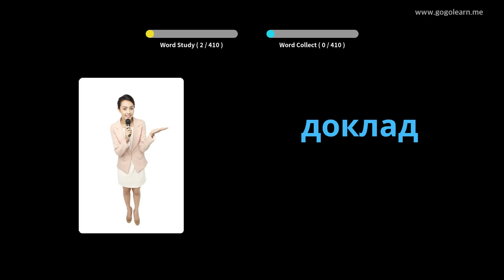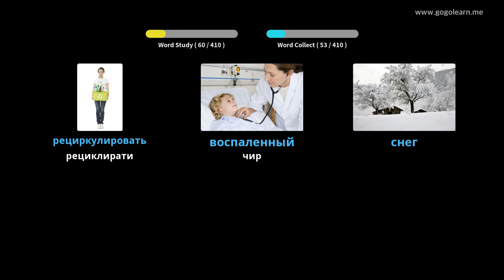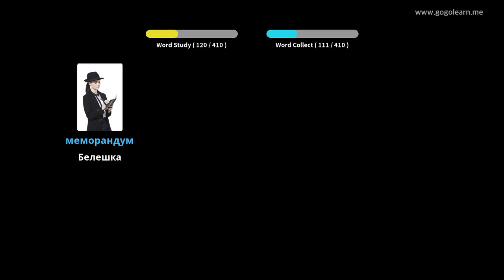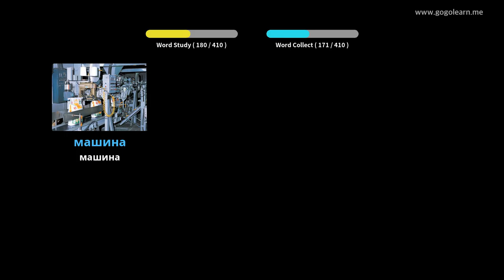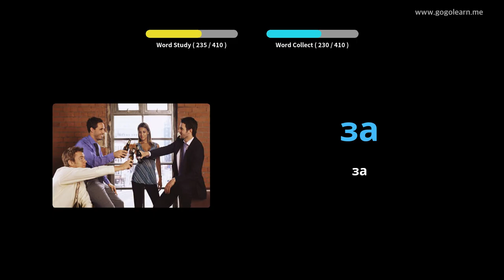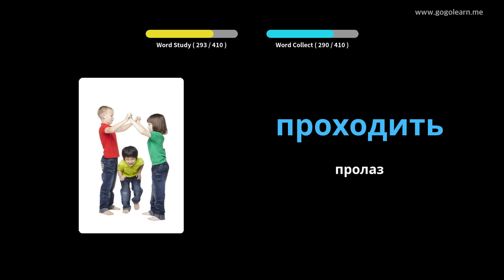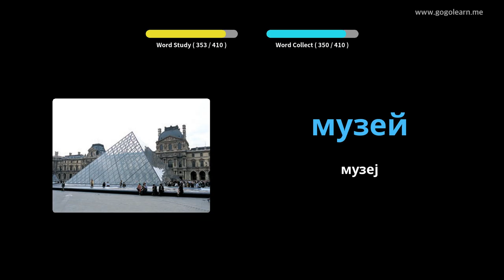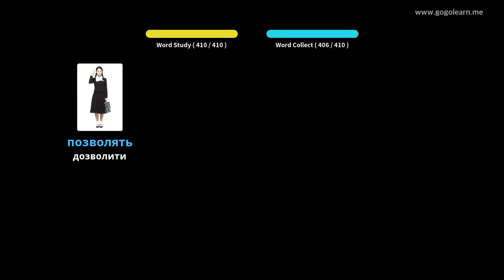Средња школа руског вокабулара 1 | Golearn